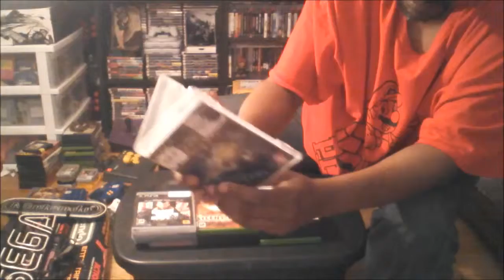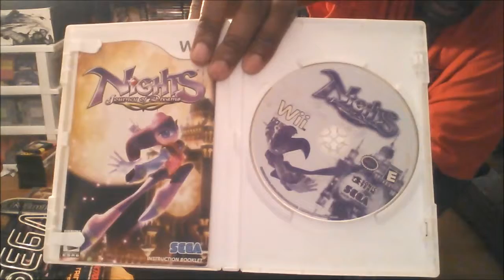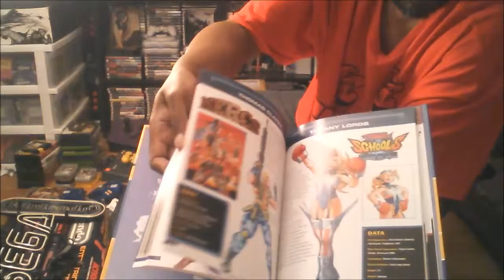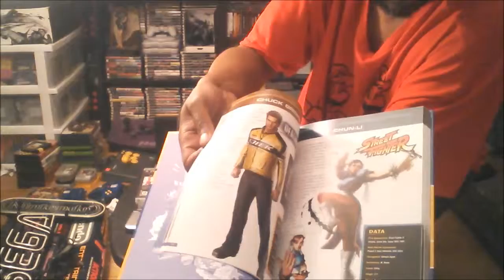Video Game Finds Pt 5